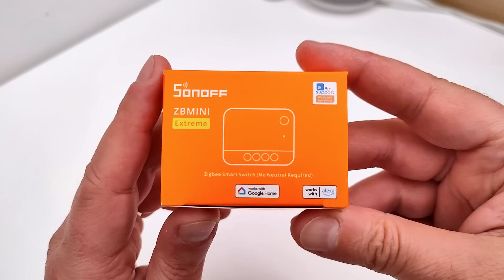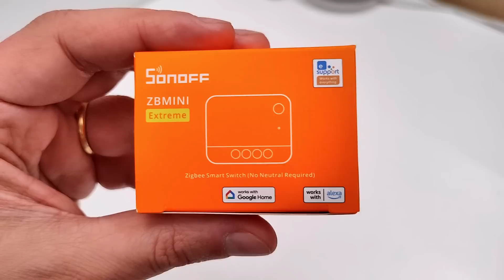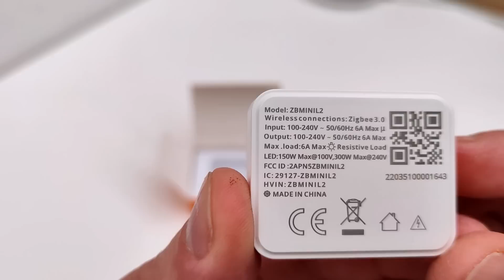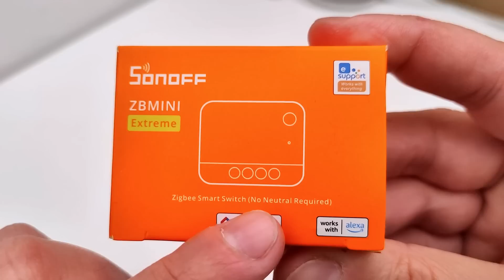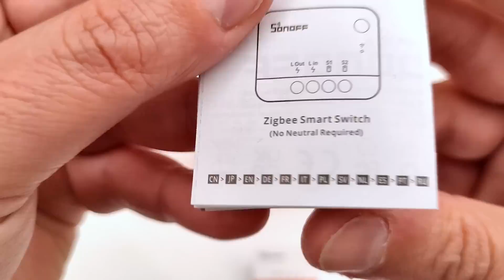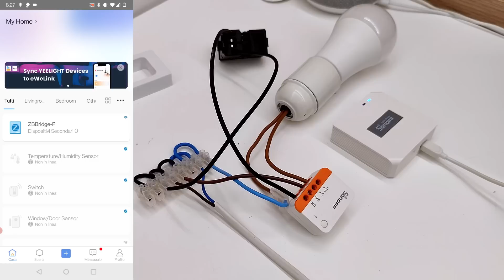Sonoff ZBMINI Extreme - attuatore domotico ZigBee senza neutro!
Sonoff Mini ZigBee Extreme. Il nuovissimo attuatore domotico di casa Itead in versione ZigBee senza necessità di neutro per l'alimentazione e dalle dimensioni particolarmente contenute.

Link Amazon Sonoff ZigBee Bridge